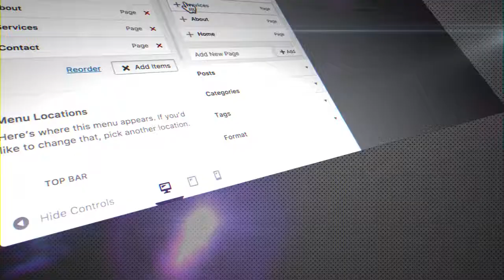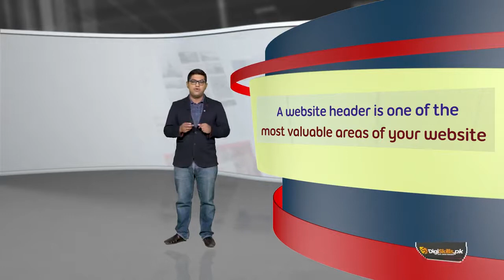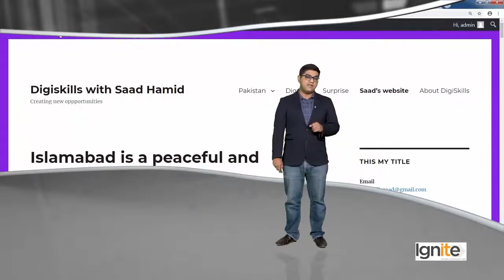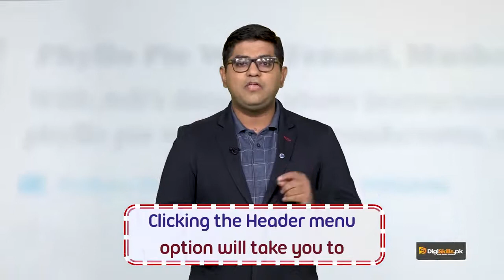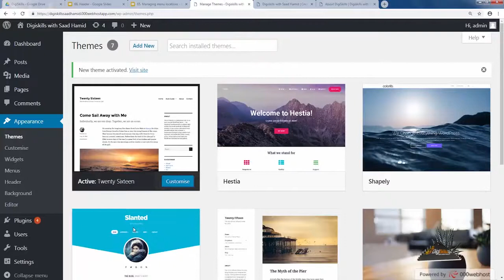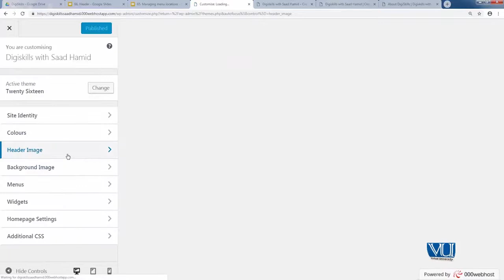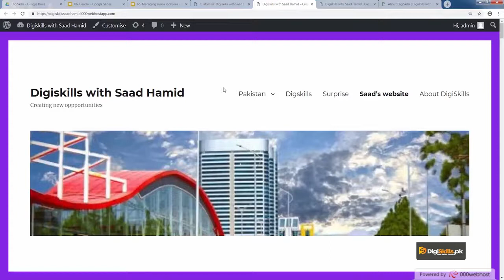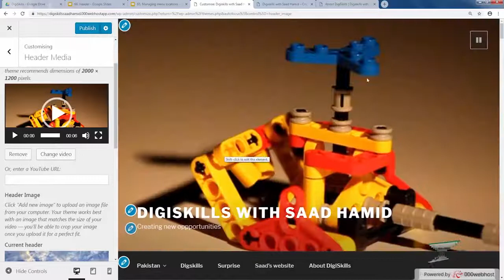66 - Header - WordPress in Urdu Hindi by DigiSkills